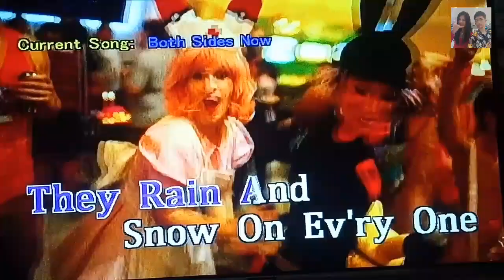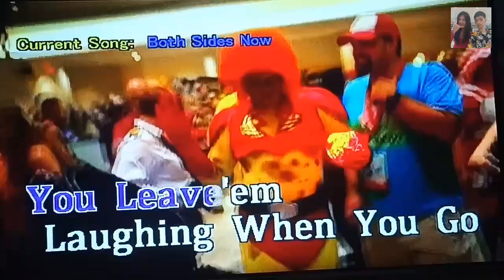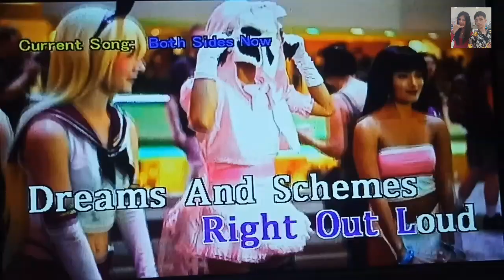Both Sides Now - Judy Collins (Karaoke)